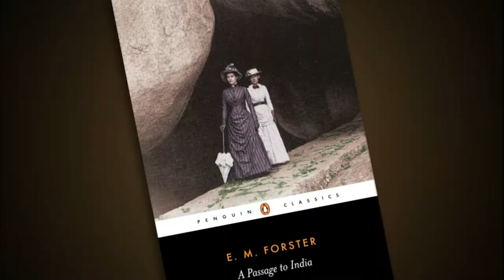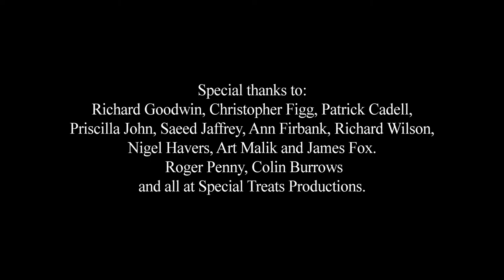A Passage to India (1984) - Casting a Classic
Elenco e equipe técnica de "A Passage to India" (1984) falam sobre a escalação dos atores e atrizes para o filme dirigido por David Lean.